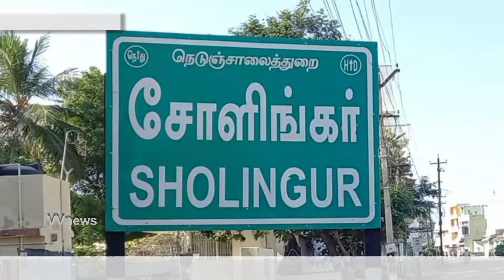சோளிங்கா் || CCTV கேமரா மூலம் குற்றசம்பவங்கள் கண்காணிப்பு காவல்துறையினா்||VVnews||oorseithi